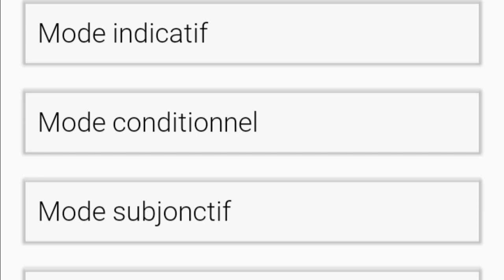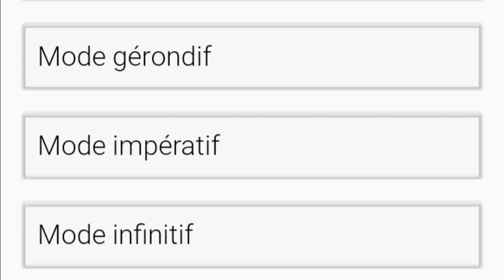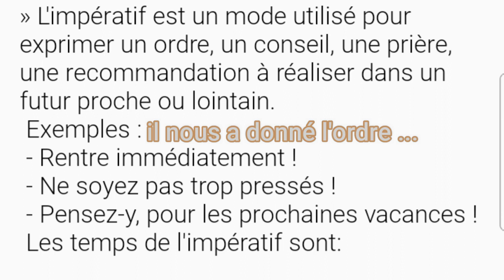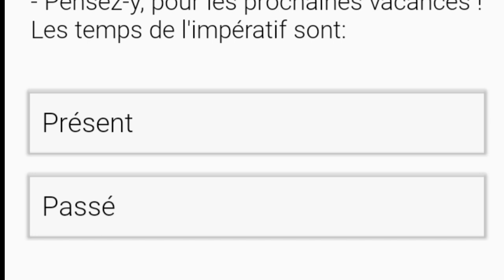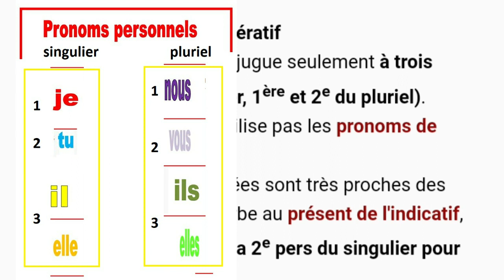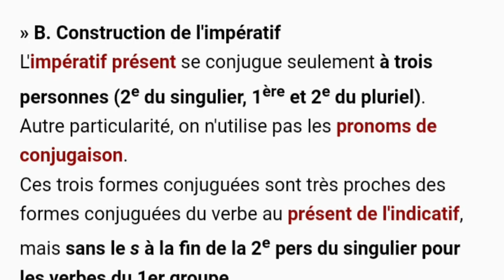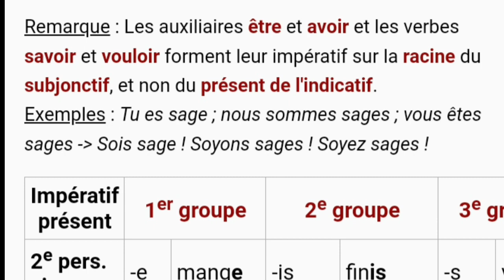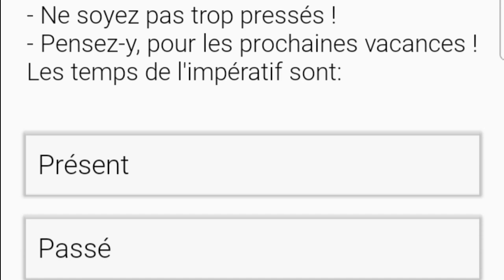Le verbe: modes et temps 17